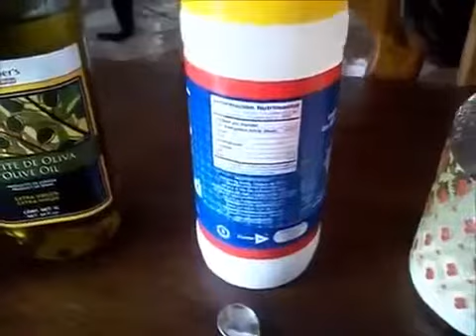PIZZA CASERA COMO HACER LA MASA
recetas
recetas de postres
recetas de pollo
recetas faciles
recetas de comida
recetas de ensaladas
recetas con pollo
recetas de tortas
recetas de galletas
recetas vegetarianas
utilisima recetas
recetas de cupcakes
recetas de comidas
recetas de cocina faciles
recetas mexicanas
recetas de pasteles
recetas de pescado
recetas de pastas
recetas de arroz
recetas de camarones
recetas de reposteria
recetas de pasta
recetas saludables
javi recetas
recetas de salmon
recetas light
recetas caseras
recetas de cocina facil